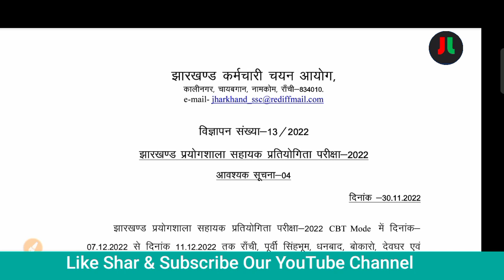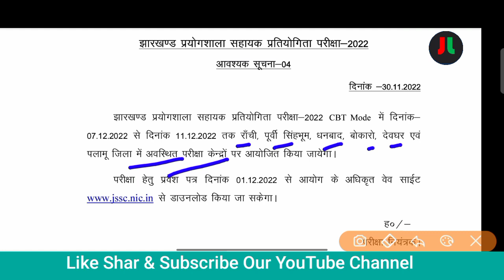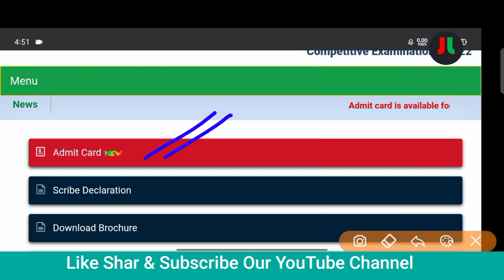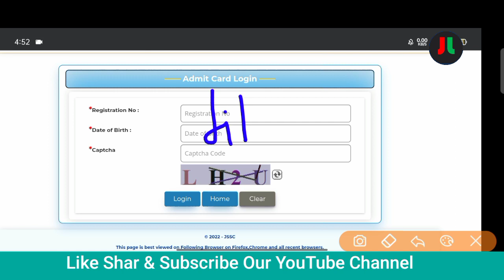JSSC ने जारी किया Admit Card .. ! Download करें अपना Admit Card..! इन शहरों में होगा Exam Centre..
Our Book:-

For English :-
Coming soon...

For Hindi:-